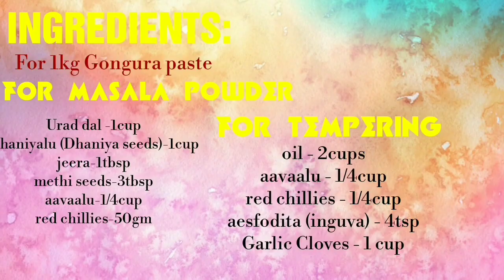Gongura pickle | మా అత్తయ్య చేతి గోంగూర పచ్చడి... ..Gongura pickle..గోంగూర నిలువ పచ్చడి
Hello Hi andi
This is sravani